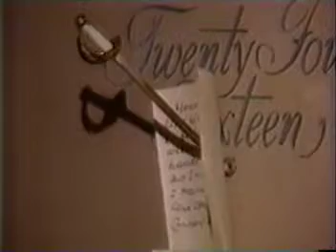Another World, April 24, 1998